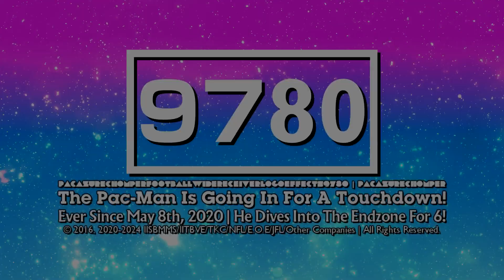PacAzureChomper's Shinill Go Sans Pro MT 1.0 Logo (10/6/24)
Logo Idea by: @MiloFremantle8706
Logo Made by: @ExpologicalOE